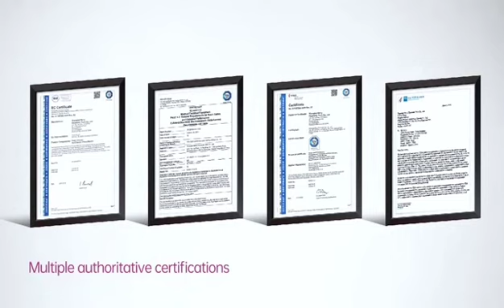Multi function 6 in 1 Patient Monitor PM6100 Vital Signal Display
Multi function 6 in 1 Patient Monitor PM6100 Vital Signal Display, with ECG, RESP, PR, SPO2, NIBP, TEMP